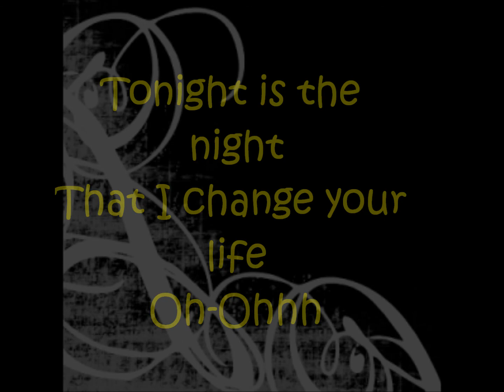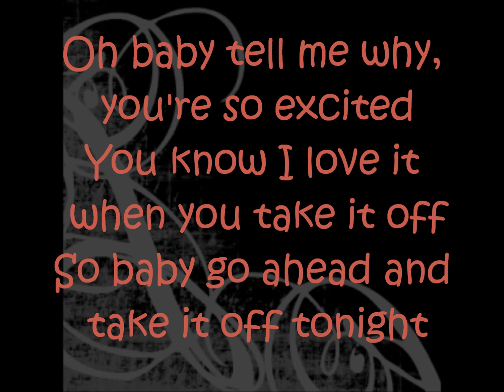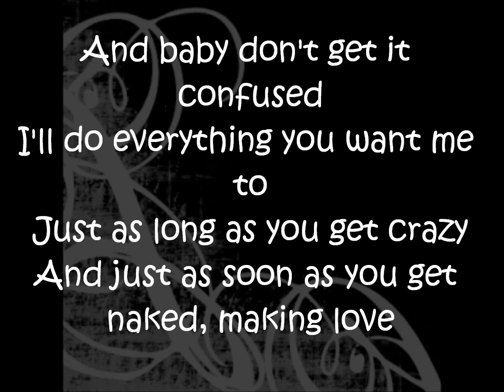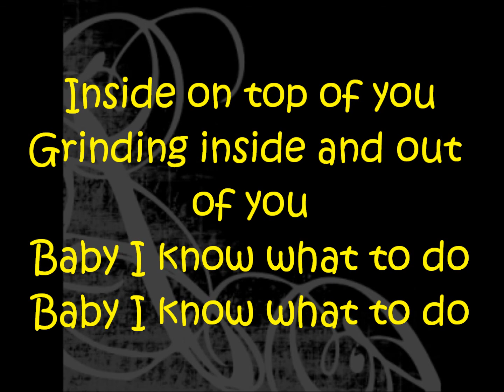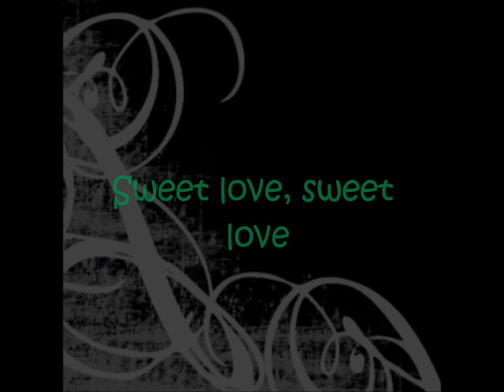Sweet Love Lyrics Chris Brown